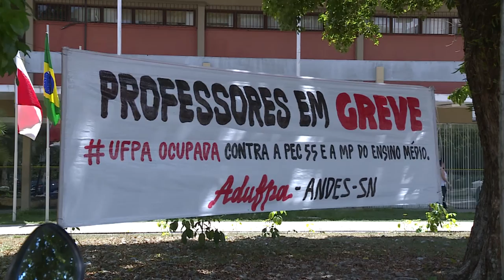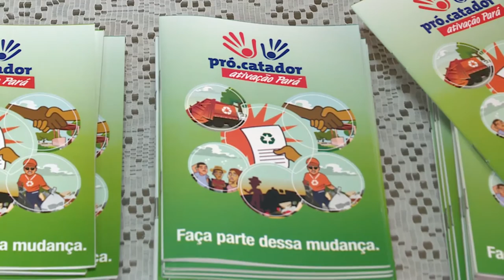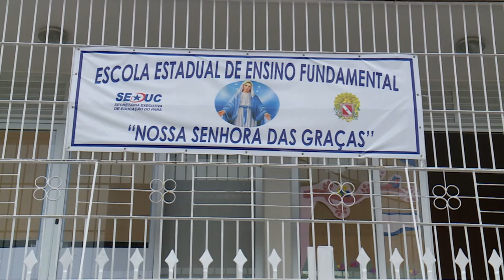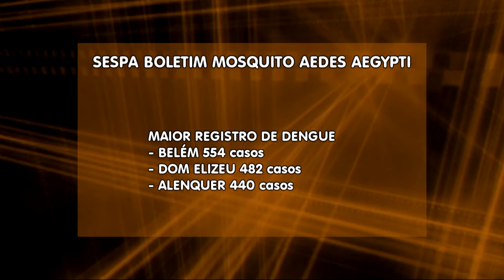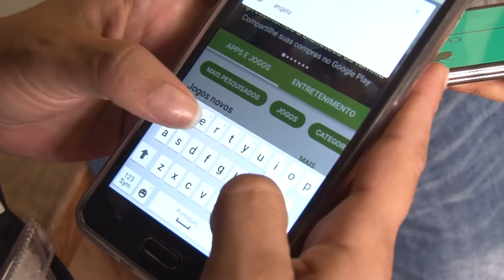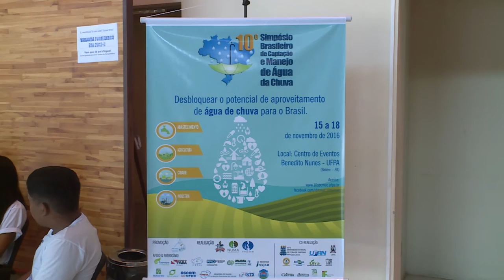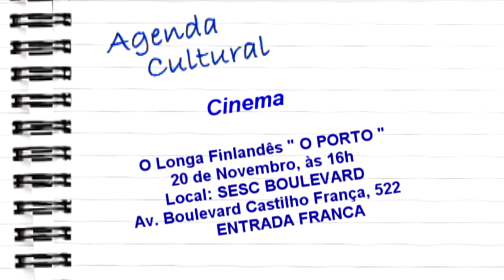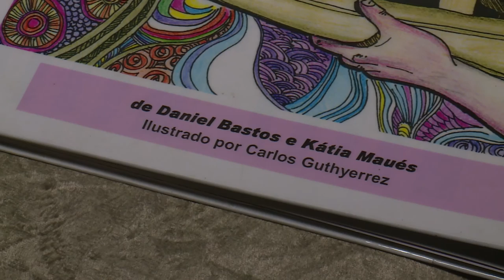Nazaré Notícias - 18/11/2016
Veja nesta edição:

- A estatísticas de roubos de veículos no Pará;

- A utilização do lixo como fonte de renda e preservação do meio ambiente.

- Prorrogada a carteira de meia passagem em Belém;

- Pará é o 20º segunda na lista do IDEB;

- A Doença de Chagas ainda assusta os paraenses;

- No bate papo musical de hoje, você vai conhecer de Daniel Bastos.